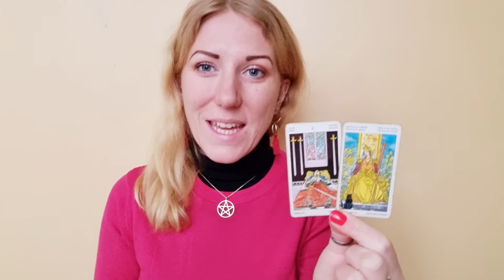CAPRICORN Mercury Direct Horoscope & Tarot February 7-13th 2022